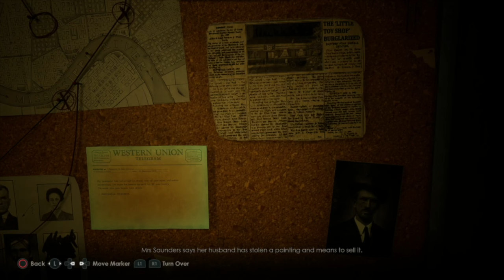Alone In The Dark - All Puzzles Solutions - Solved by Edward & Emily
00:00 Locked Box Puzzle
01:12 Talisman Puzzle
03:18 Kitchen Garden Puzzle
04:58 Paintings & Lock in Perosi's Room Puzzle
07:43 Atronomical Clock Puzzle
10:19 Medicine Tray & Lock Puzzle in Cassandra’s Room
13:36 Boiler Room Puzzle
15:13 Hollow & Chapel Door Puzzle
18:20 Telescope Puzzle
21:55 Warehouse Docks Safe
22:57 Sarcophagus Puzzle
24:06 Old Sunken Temple Puzzle
36:05 Clerk’s Office Safe
37:26 Radiograph  X-Ray Examination Puzzle
41:39 Attic Chthonian Statuette Puzzle
43:43 Empty Room Safe Emily
45:18 Derceto Entombed Puzzle
47:18 Broken Clock Puzzle
48:09 Tight Lid Puzzle
49:46 Empty Room Safe Edward
50:32 Grace’s Drawings
52:24 Carnby’s Case
53:51 Hotel Room 301 Map Puzzle